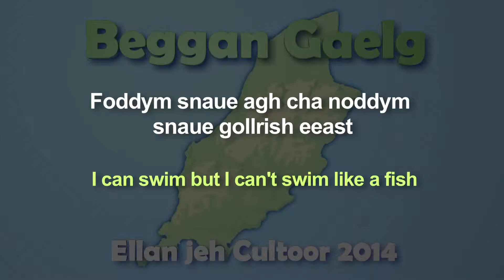Culture Vannin: Island of Culture series: 113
Foddym snaue agh cha noddym snaue gollrish eeast
I can swim but I can't swim like a fish